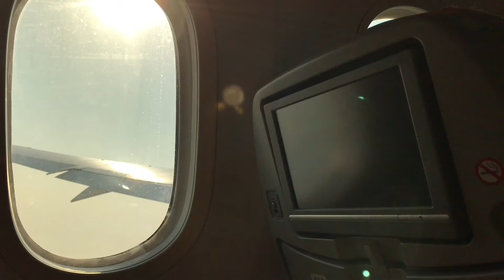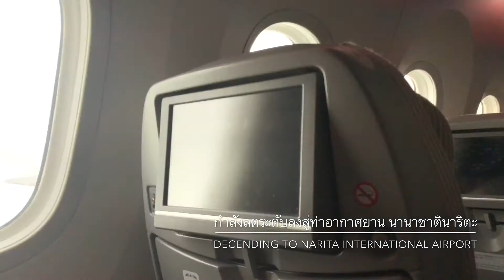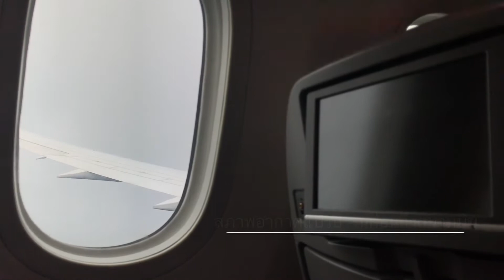JL708 : BKK-NRT เจแปนแอร์ไลน์กรุงเทพฯ นาริตะ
[Review] JL708 : นั่งกระเรียนแดงแห่งแดนอาทิตย์อุทัย
Airline – JAPAN Airline
Flight No. – JL708 (BKK-NRT)
Seat No – 50C
Departure Date – Fer2017
Departure time – 08:10am (+7utc)
Arrival time – 04:15pm (+9utc)
Booking Ref. – VLTEFx
Departure – Suvarnabhumi Intl. Airport  (BKK, VTBS)
Arrival – Narita Intl. Airport (NRT,RJAA)
Aircraft – Boeing, B787-800, JA822J
Country – THAILAND, JAPAN